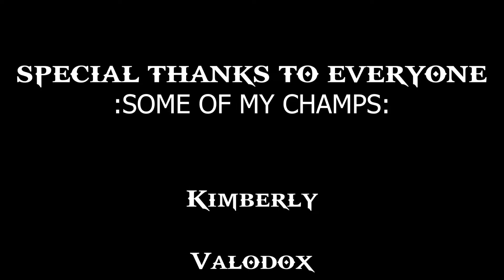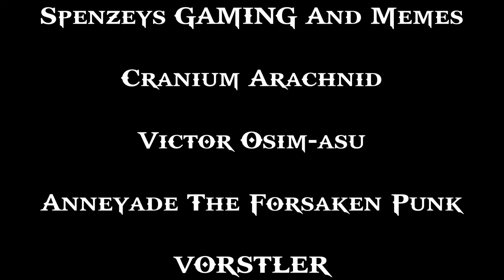If Paladins Had An Anime Opening (100 Sub Special)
The Video Is  Dedicated to all my SUBSCRIBERS AND POTENTIAL ONES TOO

If you'd like to find out what I get up to you can reach me here: